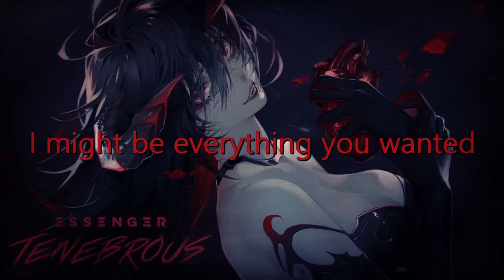Essenger - Tenebrous lyrics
Hello guys! I did a lyrics video of Tenebrous by Essenger. I hope you like the lyrics video. Don't forget to check the artist's official site.